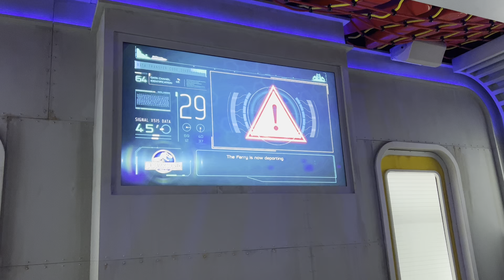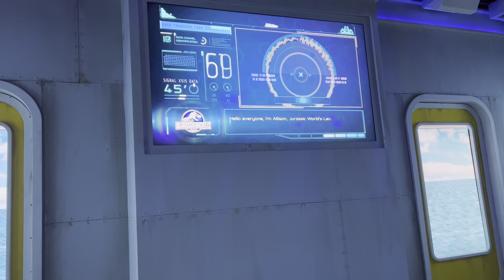Welcome to Jurassic World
Most of my family and I visited the Jurassic World: Exhibition they're having here this summer in Denver. Totally Worth it!

This was a cool opening that made up feel like we were really on a ship.